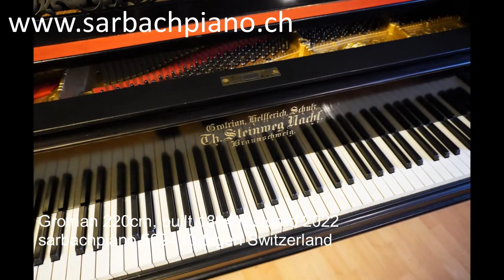Grotrian Steinweg 9032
Restauriert von Sarbachpiano.ch